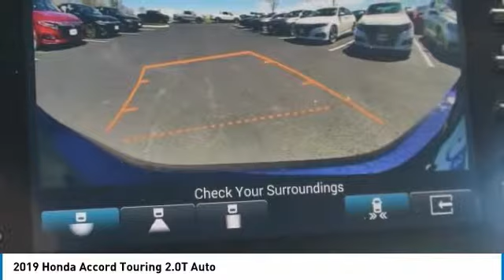2019 Honda Accord Marysville, Dublin, Delaware, Worthington, Marion, OH KA016271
Obsidian Blue Pearl New 2019 Honda Accord available in Marysville, Ohio at
2019 HONDA ACCORD Marysville, OH
Stock# KA016271

Honda Marysville
640 colemans Crossing Blvd

*DESIRABLE FEATURES:* BACKUP CAMERA, NAVIGATION, COOLED SEATS, BACKUP SENSORS, LEATHER, BLUETOOTH, a HEATED REAR SEATS, HEATED SEATING, MOONROOF, a TURBO, a PREMIUM AUDIO, REMOTE START, ALLOY WHEELS, BLIND SPOT MONITORING, LANE DEPARTURE WARNING, KEYLESS ENTRY, MULTI-ZONE AC, and FOG LIGHTS.

*TECHNOLOGY FEATURES:* This Honda Accord Sedan Includes WiFi Hotspot Capable, Satellite Radio, Keyless Start, Steering Wheel Audio Controls, an Auxiliary Audio Input, Memory Seats, an Anti Theft System, a HD Radio, Memory Mirrors, an MP3 Compatible Radio, an AM/FM Stereo, and a Garage Door Opener

*STOCK# KA016271 * Honda Marysville has this 2019 Honda Accord Sedan Touring 2.0T Auto ready for sale today with an additional *151 Other Accord Sedans Like This In Stock!* Don't forget Honda Marysville WILL BUY OR TRADE FOR YOUR VEHICLE, MOTORCYCLE and/or ATV!

Honda Marysville serves Marysville, Dublin, Urbana, Lima, Delaware, Marion, OH. You can also visit us at, 640 Coleman's Blvd Marysville OH, 43040 to check it out in person!

*MECHANICAL FEATURES:* Scores 32.0 Highway MPG and 22.0 City MPG! This Honda Accord Sedan comes Factory equipped with an impressive 2 engine, an automatic transmission.

*SAFETY OPTIONS:* Side Mirror Turn Signals, a Back-Up Camera, a Rain Sensing Windshield Wipers, Rear Parking Aid, Electronic Stability Control, Brake Assist, Integrated Turn Signal Mirrors, Daytime Running Lights, a Rear Head Air Bag, Anti-Lock Brakes, Delay-off headlights, Knee AirBag, Overhead airbag, a Drivers Air Bag, Occupant sensing airbag, a Front Head Air Bag, a Front Side Air Bags, an Auto Dimming R/V Mirror, a Passenger Air Bag Sensor, Child Proof Locks, and a Passenger Air Bag